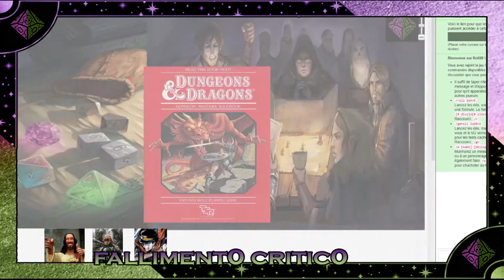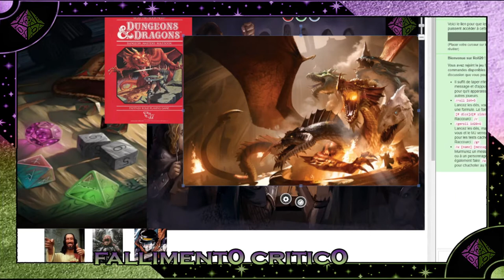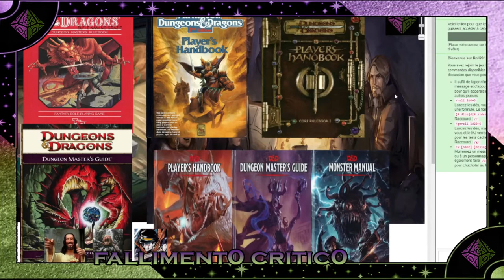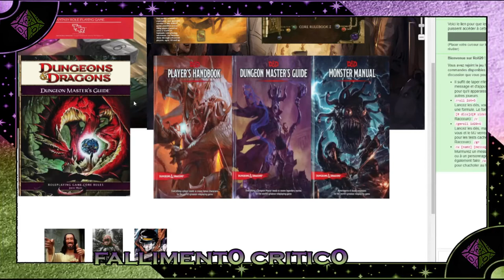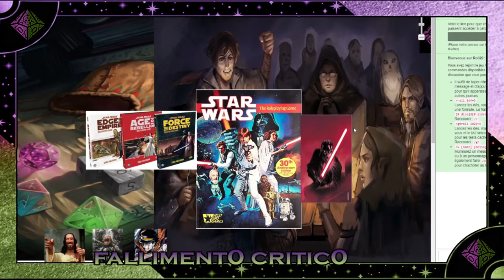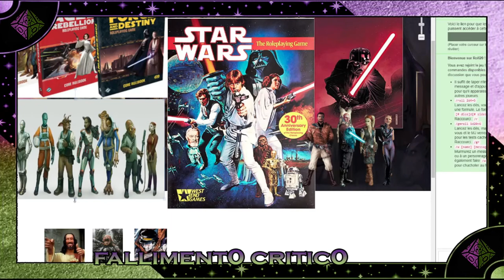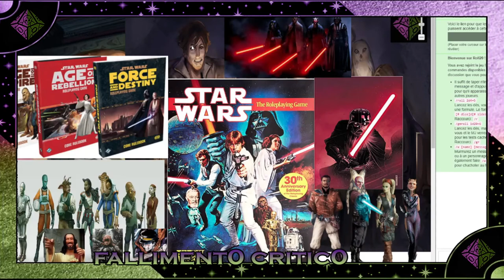top 10 GDR più giocati al mondo!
Nel primo podcast di Falliment0 Critic0 scoprirete con noi i 10 GDR più giocati al mondo. Da D&D a Vampiri la Masquerade, tentiamo di ricostruire la storia del gdr e raccontiamo le nostre esperienze con questi titanici titoli del mondo Tabletop!